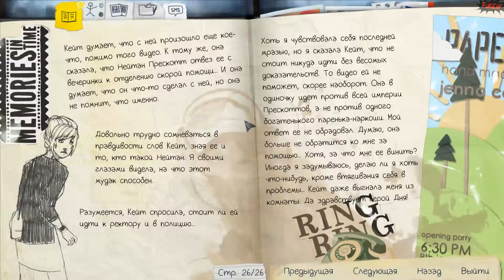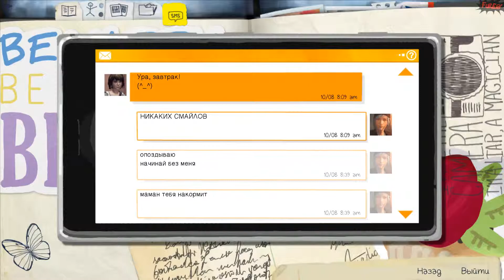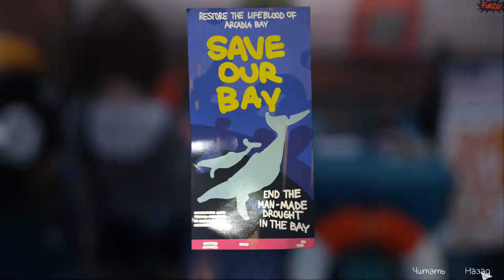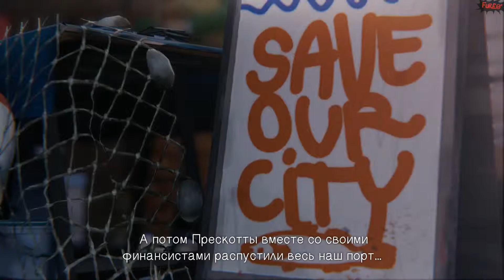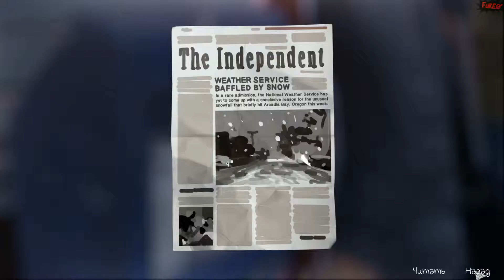Life is Strange - Episode Two #11 - По Пути к Хлои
Язык Интерфейса: Русский
Язык Озвучки: Английский
Настройки: ULTRA | 1080p | 60FPS

Дополнительные Фотографии:
04:33 - Белка 12/50
16:30 - Кофейная Вывеска 13/50
20:30 - Собака 14/50

Жанр: Adventure
Издательство: Square Enix
Разработчик: Dontnod Entertainment
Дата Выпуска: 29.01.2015